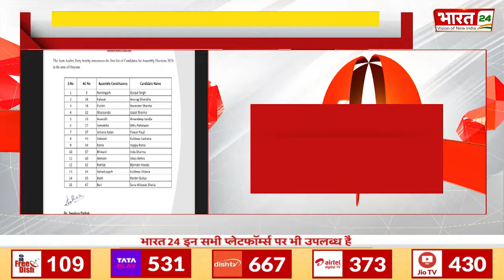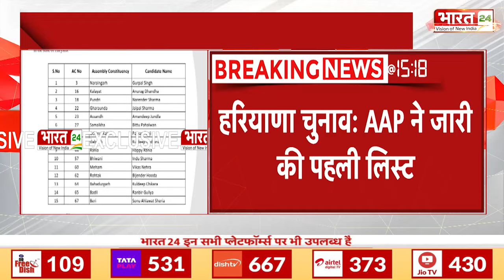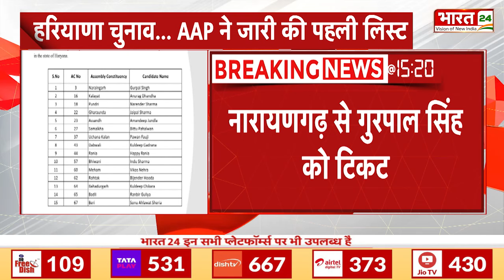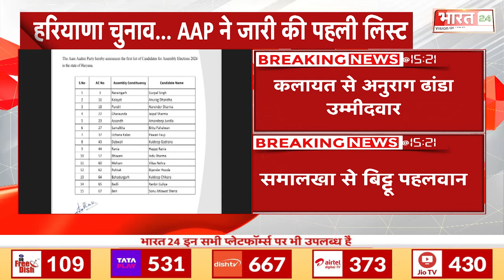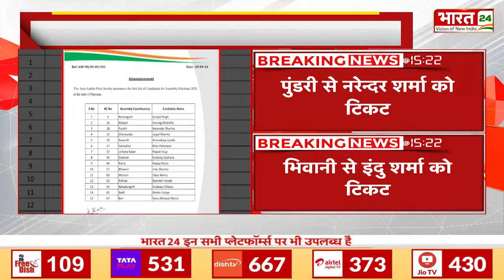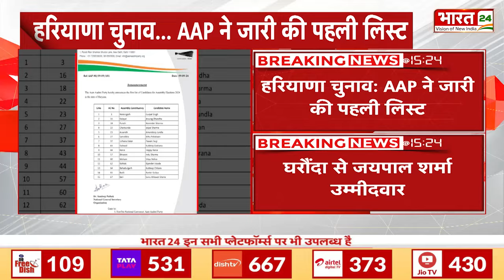Breaking News : AAP ने जारी की उम्मीदवारों की पहली लिस्ट | Haryana Vidhansabha Election 2024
Anchor Name :Poornima Mishra | Show Name :News | Time : 03: 00 PM | Date : 09/09/2024 | Published By:Yogesh Mishra